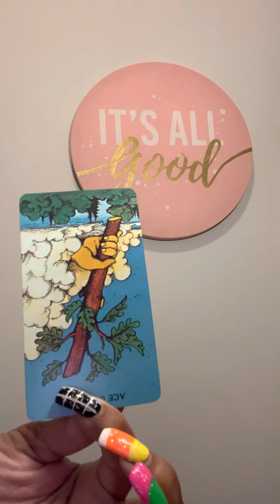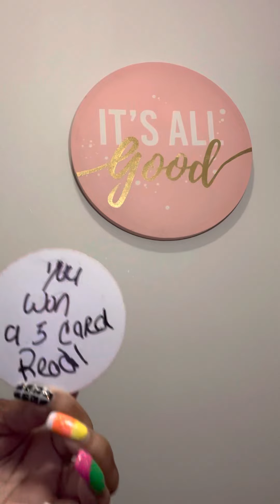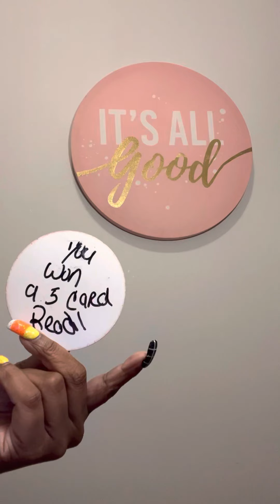somebody wON CONGRATULATIONS 🎉